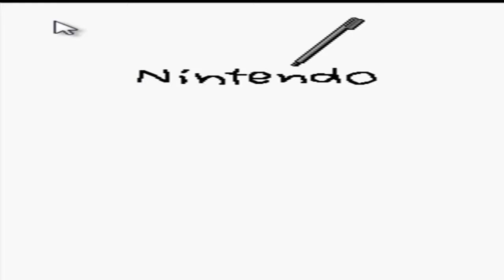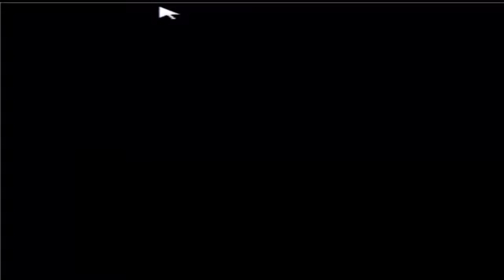Random novell plays- wario ware touched! JIGGLEJIGGLEJIGGLE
SO MUCH JIGGLE